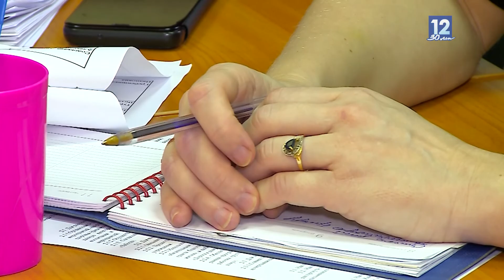Реабилитация детей в районах Вологодской области